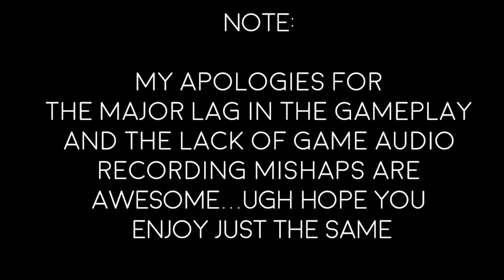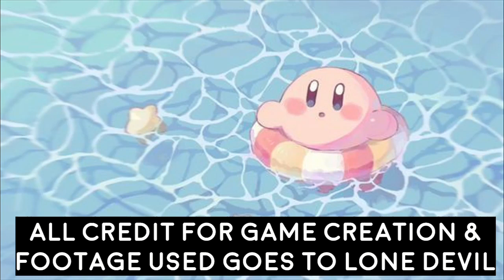The Best Of Both Worlds! (Let's Play #16: Kirby In Sonic The Hedgehog SEGA)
-MP3Caprice.com

-httpsdownloads.khinsider.comgame-soundtracksalbumsonic-adventure-2-original-sound-track1-

End Screen Song: "Drops of Dreamriver Theme of Water Drop" (Kirby Game Soundtrack)